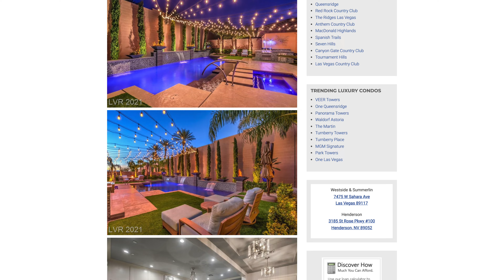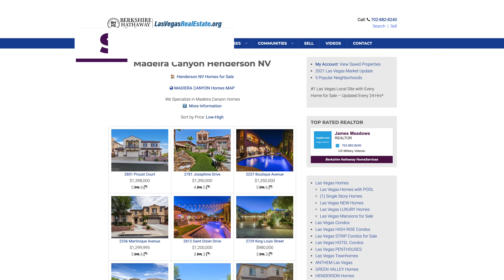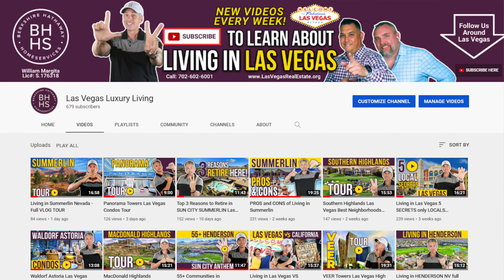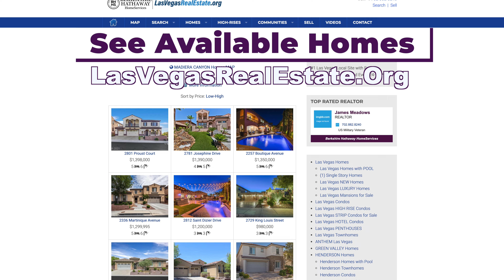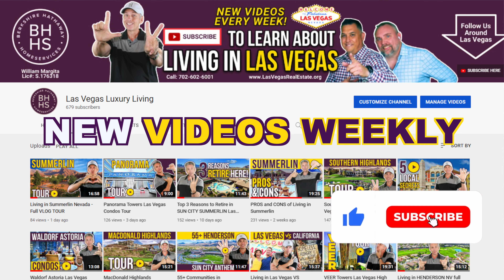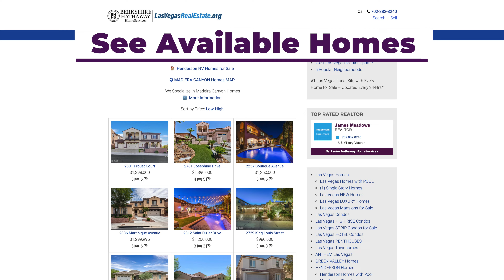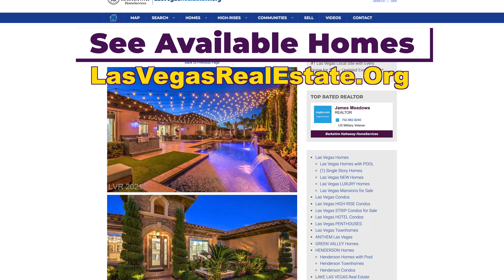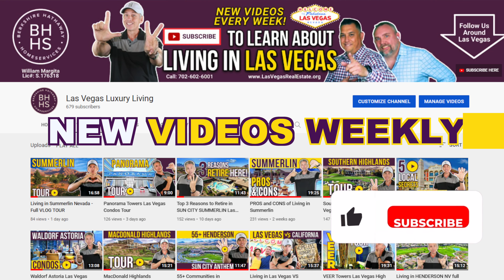Madeira Canyon Aerial 4K Drone Tour Best Henderson Neighborhoods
Madeira Canyon Henderson homes for sale in Las Vegas, Nevada Aerial 4K Drone Tour. What is it like to live in Madeira Canyon Las Vegas and the surrounding areas? We Specialize in the best neighborhoods in Henderosn & Las Vegas.

💡Thinking of Moving to Las Vegas? Let's Chat!

My #1 goal is to showcase every inch of VEGAS through our videos so you have a complete understanding of the best area that fits your lifestyle!

All 4,532+ 🏠 Las Vegas Homes for Sale Updated Every 24 Hours
Madeira Canyon

✔ We have so many people contacting us who are Buying homes here in Las Vegas and we ABSOLUTELY love it! Honestly if you are moving or relocating here to Las Vegas, we can make that transition so much easier on you!!

Contact One of Our Agents:
James Meadows
Xander Shaw
William Dawson
Berkshire Hathaway Nevada
The Margita Team
William Margita
Lic# S.176318